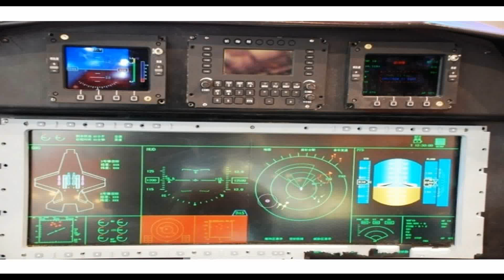China's J-20 Stealth Fighter Digitalised Cockpit + Flight Simulator Pics [1080p]